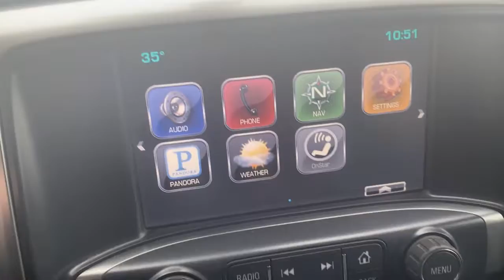2014 Chevrolet Silverado 1500 Elgin, Schaumburg, Barlett, Barrington, Hoffman Estate, IL PE2284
Summit White Used 2014 Chevrolet Silverado 1500 available in Elgin, Illinois at McGrath Honda Elgin. Servicing the Schaumburg, Barlett, Barrington, Hoffman Estate, IL area.
2014 Chevrolet Silverado 1500 LTZ - Stock#: PE2284 - VIN#: 3GCUKSEC0EG236970

2020 Randall Rd.

2014 Chevrolet Silverado 1500 LTZ 1LZ Summit White EcoTec3 5.3L V8 Flex FuelAsk to see AutoiPacket for complete Service Certification Details!!!Bluetooth/HandsFree, Navigation/Navi/GPS, Super Clean Inside and Out, Professionally inspected By Mcgrath Honda Certified Technician Ask Us For The report, 4 Wheel Drive, 6-Speed Automatic Electronic with Overdrive, 4WD, Black Leather.PRICING at Mcgrath Honda Of Elgin. Shop/Buy with confidence! With our Market Value Pricing provided by vAuto live market pricing software,KBB, TrueCar and Cargurus you'll find our competitive market-based price on every pre-driven vehicle upfront,... No games, No hassles, Just Real Prices!!
STEERING COLUMN  MANUAL TILT AND TELESCOPING,REAR AXLE  3.42 RATIO,TRANSMISSION  6-SPEED AUTOMATIC  ELECTRONICALLY CONTROLLED  with overdrive and tow/haul mode. Includes Cruise Grade Braking and Powertrain Grade Braking (STD),SUMMIT WHITE,CONSOLE  FLOOR MOUNTED  RECONFIGURABLE  with moveable cup holders  cell phone storage  power cord management and hanging file holder capability,LICENSE PLATE KIT  FRONT,TIRES  P265/65R18 ALL-TERRAIN  BLACKWALL,ENGINE  5.3L FLEXFUEL ECOTEC3 V8 WITH ACTIVE FUEL MANAGEMENT  DIRECT INJECTION AND VARIABLE VALVE TIMING  includes aluminum block construction with Flex Fuel capability  capable of running on unleaded or up to 85% ethanol (355 hp [265 kW] @ 5600 rpm  383 lb-ft of torque [518 Nm] @ 4100 rpm; more than 300 lb-ft of torque from 2000 to 5600 rpm) (STD),SUSPENSION PACKAGE  HANDLING/TRAILERING  (STD),GVWR  7200 LBS. (3266 KG)  (STD),PAINT  SOLID,1LZ PREFERRED EQUIPMENT GROUP  includes standard equipment,JET BLACK  LEATHER-APPOINTED SEAT TRIM,WHEELS  18 X 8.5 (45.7 CM X 21.6 CM) BRIGHT-MACHINED ALUMINUM  (STD),SEATS  FRONT FULL-FEATURE LEATHER-APPOINTED BUCKET WITH (KA1) HEATED SEAT CUSHIONS AND SEAT BACKS  includes 10-way power driver and front passenger seat adjusters  including 2-way power lumbar control  2-position driver memory  adjustable head restraints  (D07) floor console and storage pockets,CHEVROLET MYLINK AUDIO SYSTEM  8 DIAGONAL COLOR TOUCH NAVIGATION WITH AM/FM/SIRIUSXM/HD  USB PORTS  auxiliary jack  SD card slot  Bluetooth streaming audio for music and most phones  hands-free Smartphone integration  Pandora Internet radio  voice-activated technology for radio and phone  and 4 customizable themes,CornerStep  rear bumper,Glass  deep-tinted,Tailgate  EZ-Lift and Lower,Recovery hooks  front  frame-mounted  black (Included with 4WD models only.),Wheel  full-size spare  17 x 7 (43.2 cm x 17.8 cm) aluminum (Included and only available with model K15543 and (L83) 5.3L EcoTec3 V8 engine or (LV3) 4.3L EcoTec3 V6 engine. Not available with 20 wheels or 22 LPO wheels.),Headlamps  halogen projector,Mirror caps  chrome (Not available with (DPN) power camper mirrors.),Tailgate and bed rail protection cap  top,Tire carrier lock  keyed cylinder lock that utilizes same key as ignition and door,Mirrors  outside chrome cap  heated power-adjustable  power-folding and driver-side auto-dimming with integrated turn signal indicators and puddle lamps (includes driver's side spotter mirror),Tires  P265/65R18 all-season  blackwall,Bumper  front chrome,Wheelhouse liners  rear,Door handles  chrome,Tire  spare P265/70R17 all-season  blackwall,Moldings  bodyside  chrome,Lamps  cargo area  cab mounted with switch on center switch bank,Grille  chrome with chrome surround  chrome with chrome honeycomb mesh,Tailgate  locking utilizes same key as ignition and door,Wheels  18 x 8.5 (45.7 cm x 21.6 cm) bright-machined aluminum,Bumper  rear chrome,Fog lamps  front  halogen,Steering column  Tilt-Wheel  manual with theft-deterrent locking feature,SiriusXM Satellite Radio and HD Radio SiriusXM Satellite Radio is standard on nearly all 2014 GM models. Enjoy a 3-month trial to the XM All Access package  with over 150 channels including commercial-free music  all your favorite sports  exclusive talk and entertainment. With All Access listen to everything everywhere in your car and on your computer smartphone or tablet. (If you decide to continue your service at the end of your trial subscription the plan you choose will automatically renew and bill at then-current rates until you call to cancel. See SiriusXM Customer Agreement for complete terms at siriusxm.com. Other fees and taxes will apply. All fees and programming subject to change. IMPORTANT: The SiriusXM Satellite Radio trial